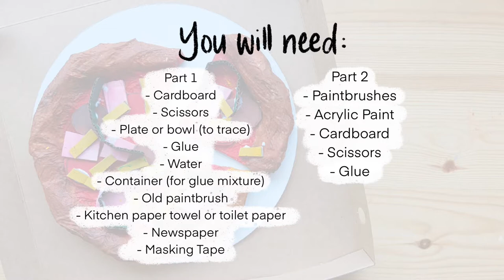ART LESSON at Home with Kids | Food Art: Papier Mâché Pizza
Hello Elves and Fairies, we're still here!

Due to Covid-19, Singapore introduced the Circuit Breaker measure to stop the spread of the virus in the community. We had to take a break from uploading last week to prepare for online lessons for our students.

But we're back this week with another food art project.

We will be making a papier mâché pizza using simple materials you can easily find at home. This is a slightly longer project, perfect for 2 afternoons!

To make the pizza:
- White glue
- Water
- Cardboard
- Newspaper
- Tape
- Paper towels
- Acrylic paint

1. Cut a large circle out of the cardboard
2. Tear and scrunch news paper to form the crust
3. Use tape to secure around the edge of your cardboard circle
4. Mix 2 parts glue to 1 part water
6. Tear up strips of paper towels (about 2cm/1in thick)
7. Apply glue to the pizza crust and base with an old paintbrush
8. Put paper towel strips on and apply more glue
9. Set to dry overnight
10. Paint

To make the toppings:
- Cardboard
- Glue
- Scissors
- Acrylic paint

1. Draw your favourite toppings on cardboard
2. Paint
3. Cut them out
4. Glue them onto your pizza

You're done!